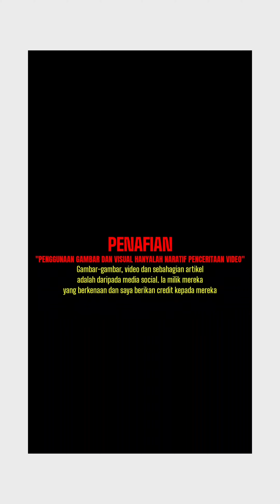Viral Sumbat Kawan Ikut Tingkap Sebab Pintu Kelas Terkunci Budak² SPM Pro Max